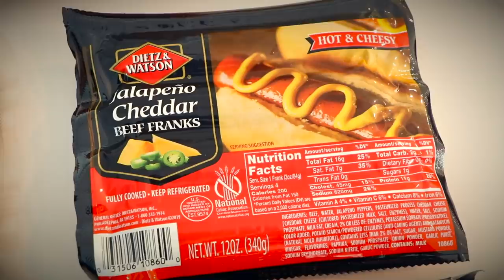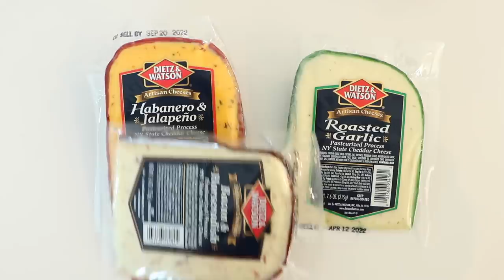HIS GIRLFRIEND DIDN'T WANT HIM SEEING THIS!!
THANKSGIVING + FRANKS = FRANKSGIVING! I threw my own Franksgiving party with Dietz & Watson. It was a real sausage fest.

Celebrating Franksgiving? Tag @dietzandwatson in your photos and videos and you could be featured on their feed! No matter how you celebrate, Dietz & Watson has the franks you need to get in the holiday spirit.

I love you Dietz and Watson!!!

love,
your leader, Papa Potatoe